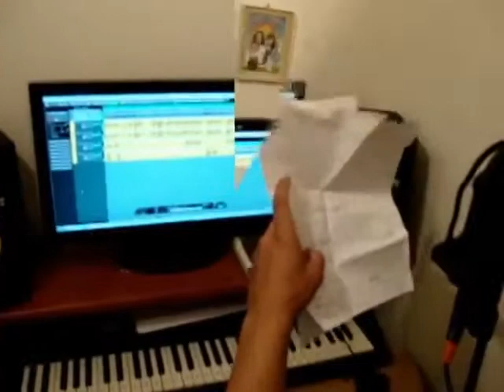Petr Mrvík Street Life Ve studiu